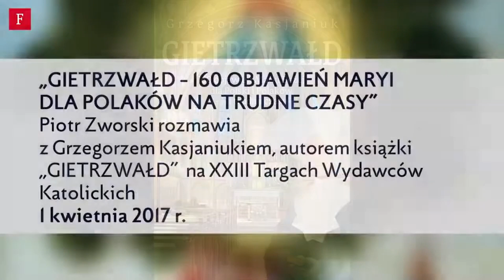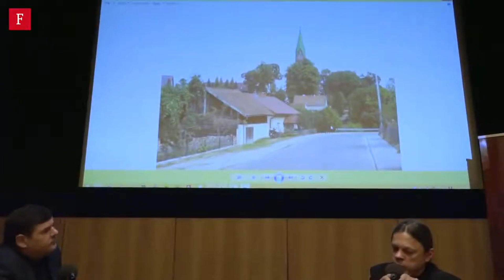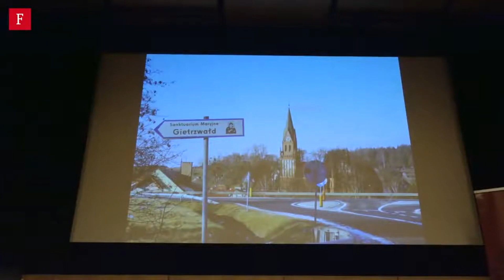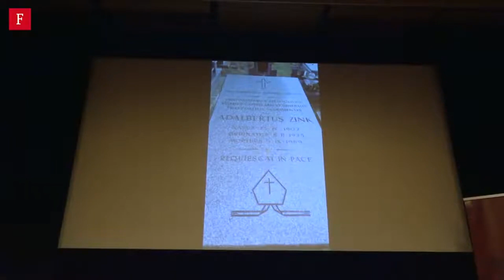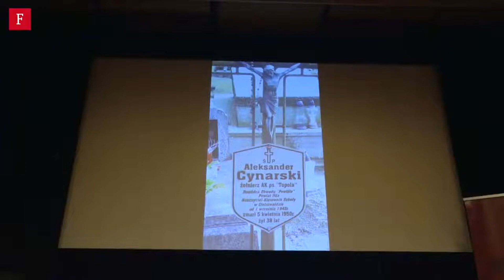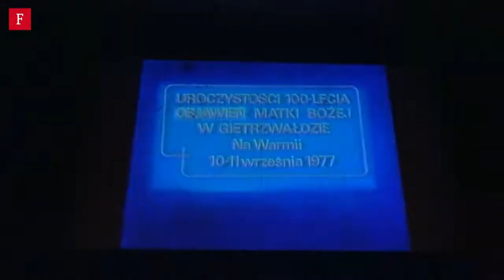GIETRZWAŁD 160 objawień Maryi dla Polaków na trudne czasy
Jedyne w Polsce i jedno z 12 na świecie miejsc Objawień Najświętszej Maryi Panny oficjalnie uznanych przez władzę kościelną. Gietrzwałd. To tu Matka Boża objawiła się wizjonerkom 160 razy.

Grzegorz Kasjaniuk, dziennikarz, publicysta. Reporterskie śledztwo w sprawie 160 objawień Maryi dla Polaków na trudne czasy, autor dedykuje Niepokalanej.